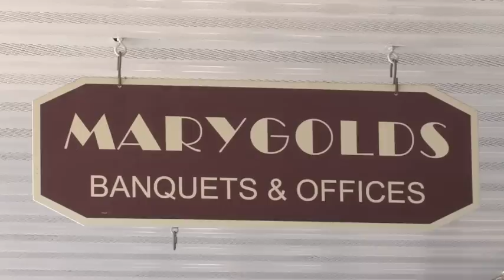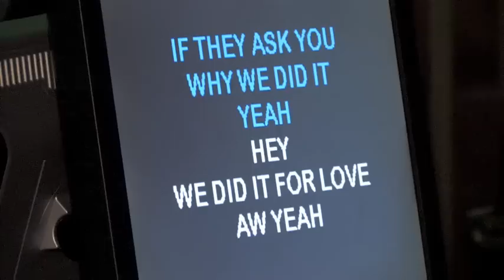MARYGOLDS Family Event Center Promo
Marygolds power packed week of entertainment, family, food and fun starts on Sunday. Start your day with an awesome assortments of breakfast and lunch entree's. Enjoy a variety of freshly made cook to order meals and fresh fruit , salads, and beverages to jump start your week. Enjoy your favorite team on large screens throughout Marygolds facility and bring out the whole family to enjoy laser tag, food, games and enjoyable entertainment. All this and more for a special price. Visit us online at Marygolds.com for more information about our Sunday Brunch, Monday Night Karaoke and Football, and our weekend line up of LIVE Entertainment.